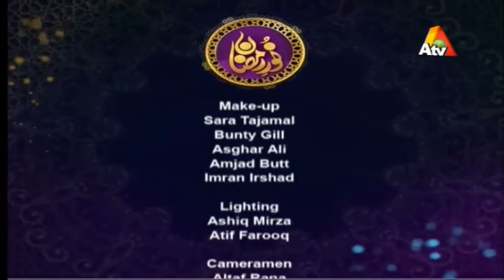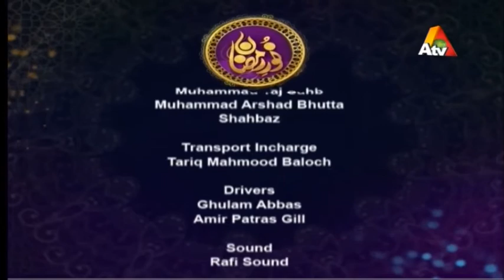Noor e Ramazan | Iftar Transmission | Farhan Ali, Qasim Ali , Farah | Part 5 | 13 June 2018| ATV